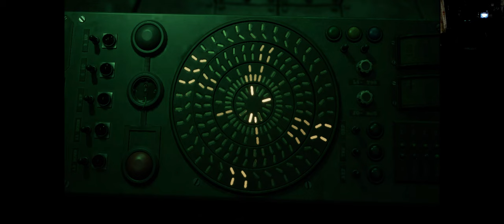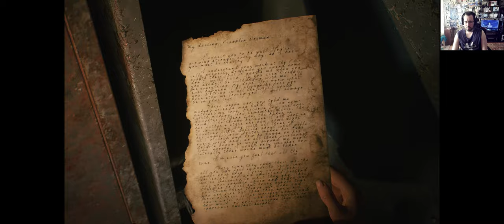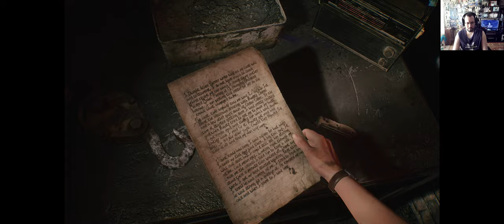The Casting Of Frank Stone#part 5